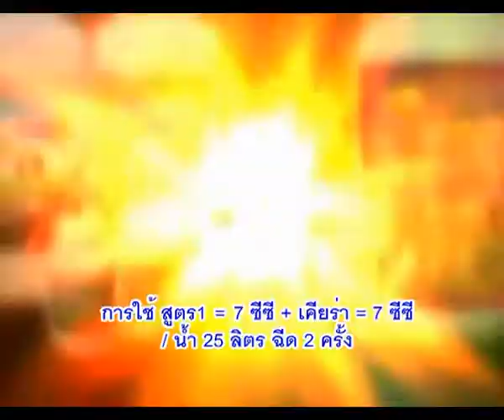ข้าวผ่านหนาวบางกระทุ่ม รวงสวยสีทองได้ผลผลิตดี